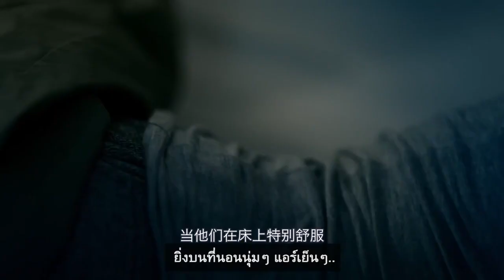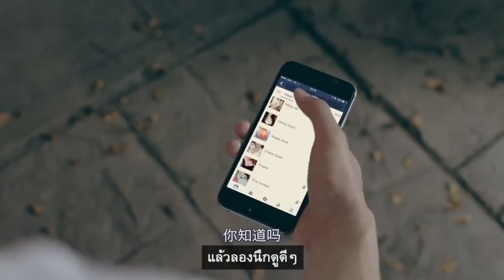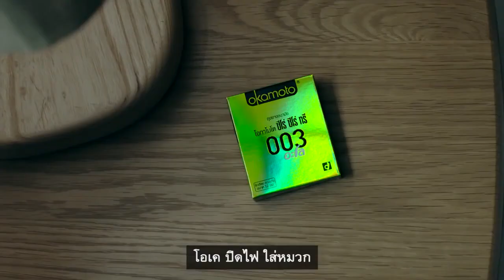Màn dạo đầu kiểu Thái | Quảng cáo sáng tạo